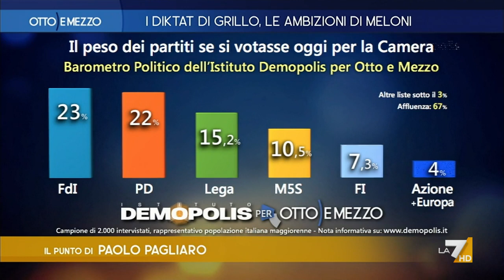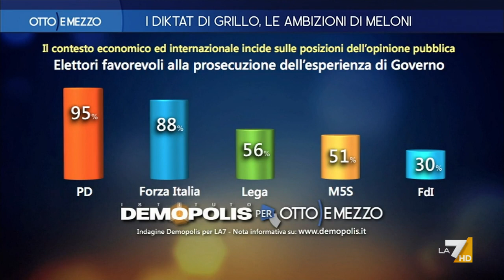Sondaggio, testa a testa Meloni-Letta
Gli ultimi sondaggi sul gradimento dei partiti politici nel punto di Paolo Pagliaro